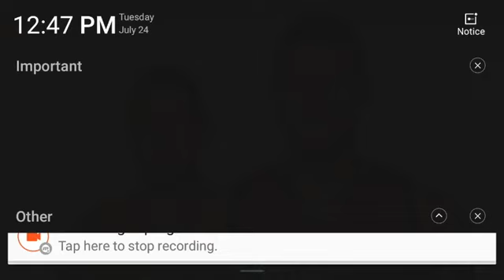Vocab Malone are we Black Hebrew Israelites.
*[[Jer 12:9]] KJV* Mine heritage is unto me as a speckled bird, the birds round about are against her; come ye, assemble all the beasts of the field, come to devour.